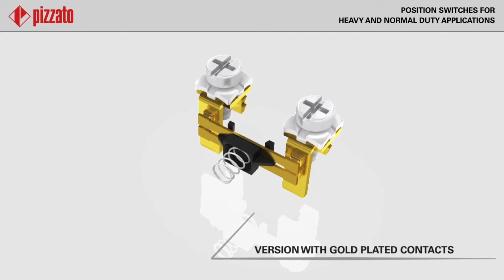Position Switches - Pizzato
Pizzato Elettrica S.r.l. is one of the main European firms manufacturing position switches, safety devices, safety modules, control devices, lift devices, foot switches, microswitches.
Pizzato Elettrica products catalogue is able to satisfy every kind of request, offering a range of more than 7000 standard products and about 1500 special codes, also including the possibility to customize the items.